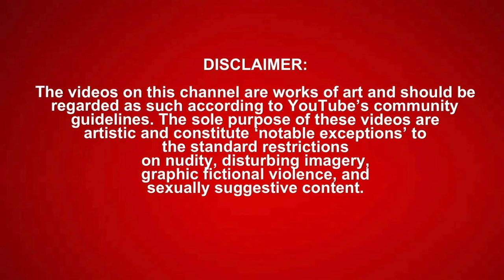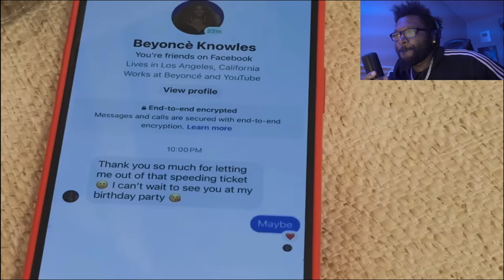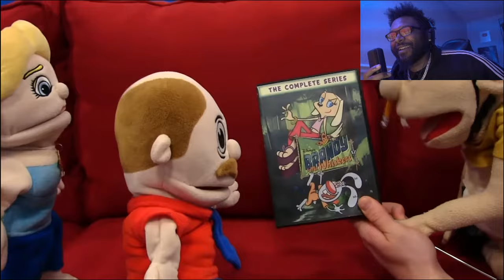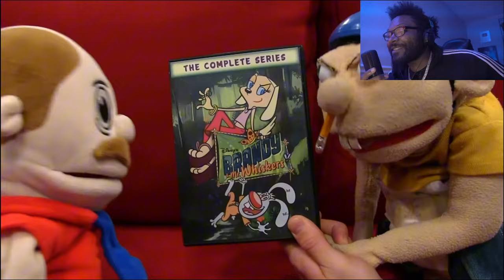SML Movie: Brooklyn Guy's Sad Day (reaction)